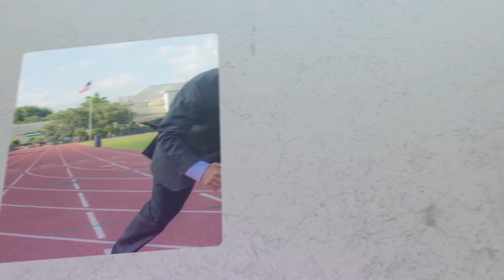How to Listen to Others Well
In this episode of The GAMETIME Podcast, business coach Andy Zitzmann shares how to listen to others well.